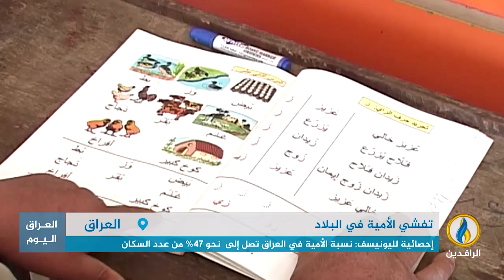تقرير إخباري.. كان للعراق في سبعينيات القرن الماضي تجربة رائدة قضت على الأمية تمامًا وقتذاك